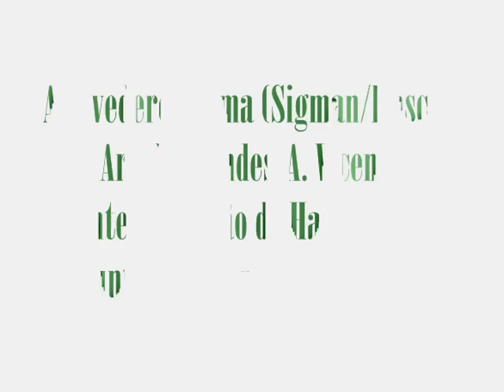Harmonia - Conjunto Português de Harmónicas - Arrivederci Roma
Harmonia - Conjunto Português de Hamonicas, interpreta do seu álbum Contraste, "Arrivederci Roma" num arranjo de Hermenegildo Mendes e António Vicente.